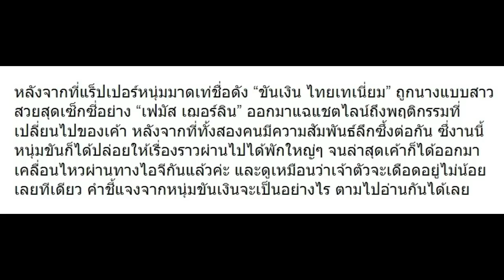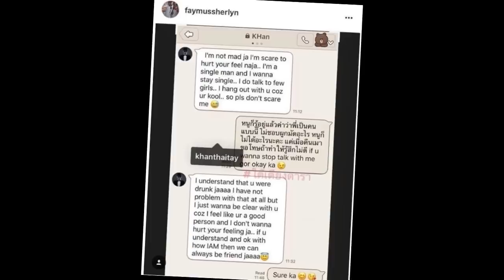ไม่อยู่เฉย หลังโดนแฉไลน์ ล่าสุด ขันเงิน Thaitanium เคลื่อนไหวแล้ว